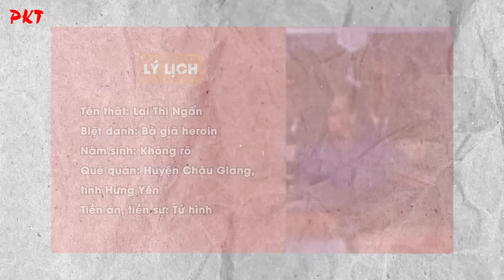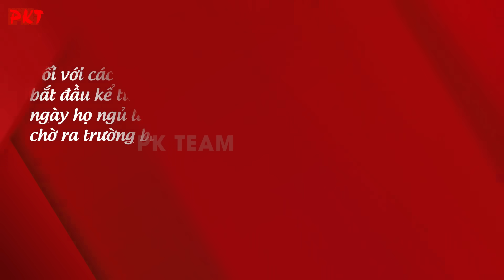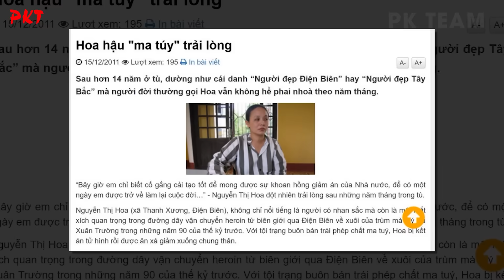Phút cuối của bà trùm heroin: NGẤT khi nhìn thấy QUAN TÀI ĐỎ, nhưng vẫn kịp chửi THẰNG MẶT CHÓ | PKT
PKT | Tiểu sử giang hồ - Tiểu sử người nổi tiếng | Tới pháp trường, nhìn thấy bảy chiếc quan tài đỏ chờ sẵn, nữ tử tù Lại Thị Ngấn sợ đến ngất xỉu. Đến khi buộc vào cọc tại trường bắn thì Ngấn trông như một cái xác không hồn. Đó là ngày đền tội của một tử tù - đêm đêm vẫn rống lên tập thoại trong buồng biệt giam trả lời thẩm phán: Tôi không có tội